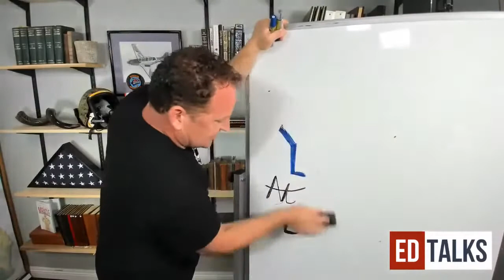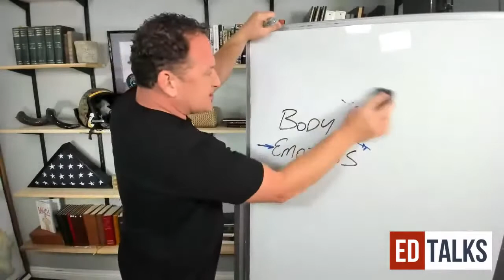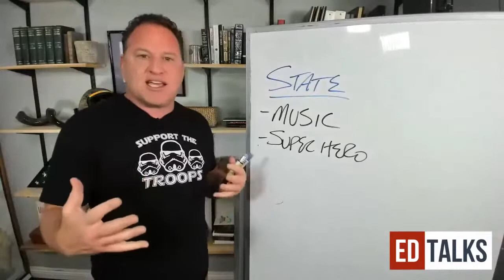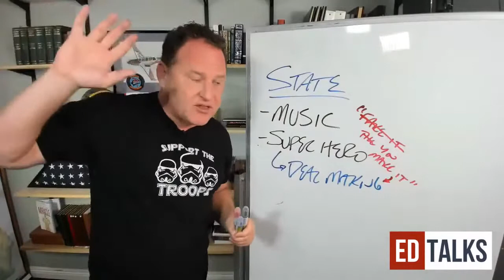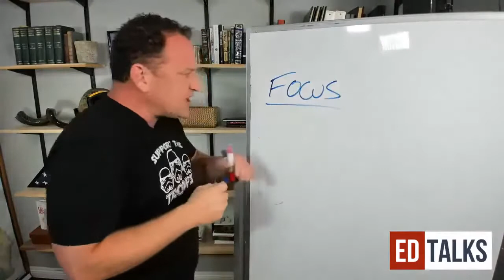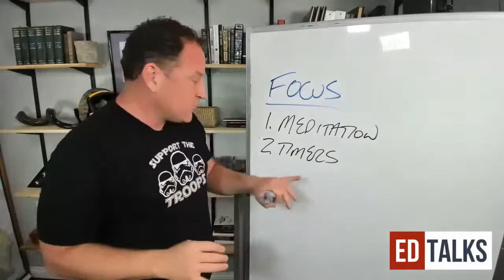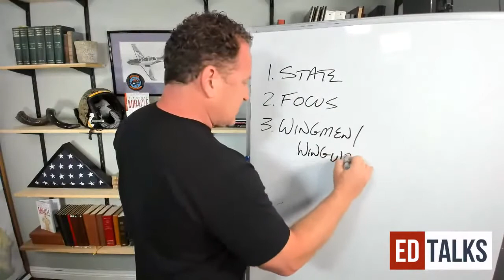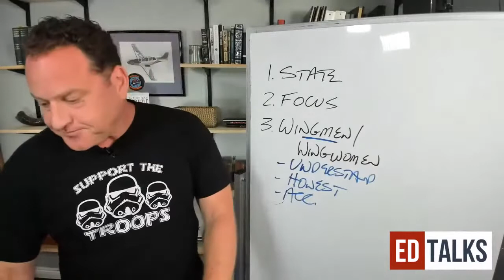Fighter Pilot Performance for Entrepreneurs /// God Talks TV With F-18 Pilot Ed Rush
God Talks TV With Ed Rush! We are super excited about this dynamic and engaging talk show by Ed Rush!